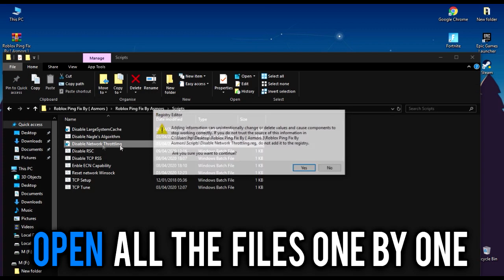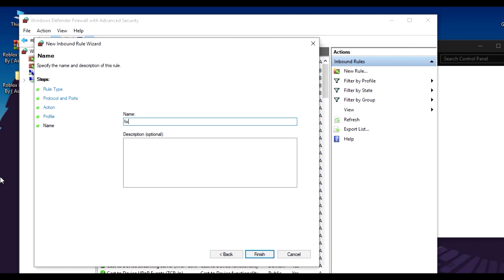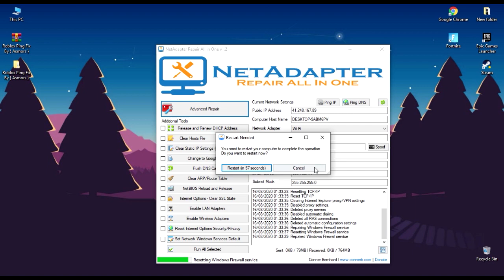🔧ROBLOX : Lower Ping In Roblox With Slow Internet ✅ Fix High Ping In Roblox 2020 Under 3 Minutes ✅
✅ Skip the exe.oi ads and download a file from the MEGA  website
▶Roblox Ping Fix 🔽

TODAY:)
Fix High Ping In Roblox When You Play Games Like Roblox Jailbreak, Arsenal, Mad City, Counter Blox, Phantom Forces, Booga Booga, Vehicle Simulator ETC

2- 🔧 How To Optimize Low-End PC For Gaming & Performance ✅ | Fix Lag And Increase Performance In 2020
4-🔧Optimize Windows For GAMING & Performance in 2020 & BOOST All Games And Fix Lag On Any PC! ✅ BYLAG